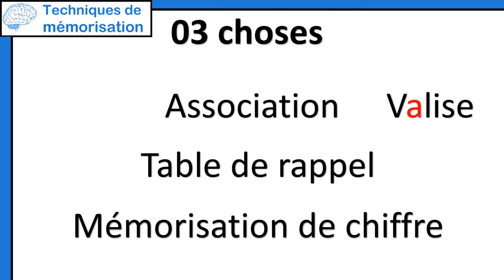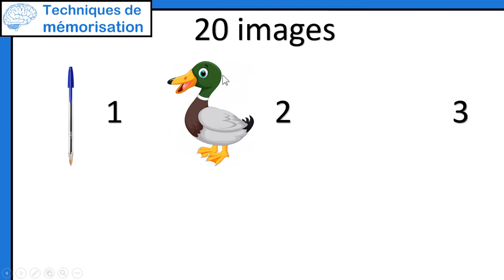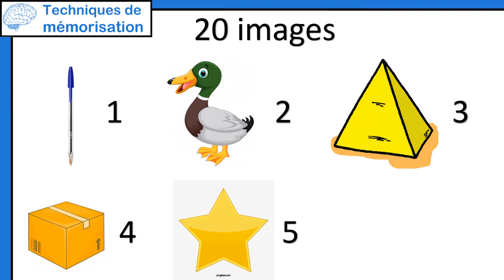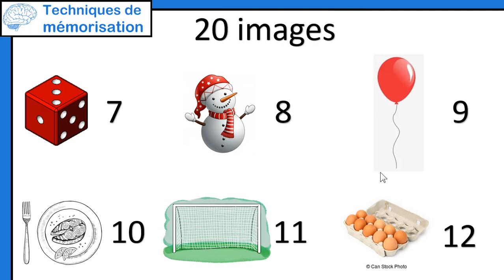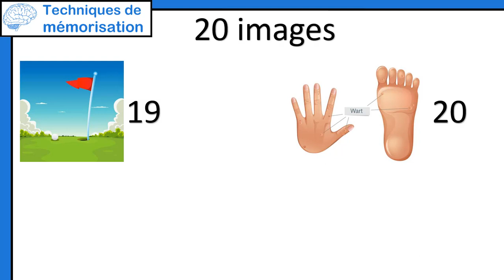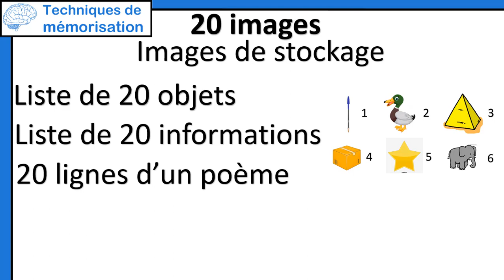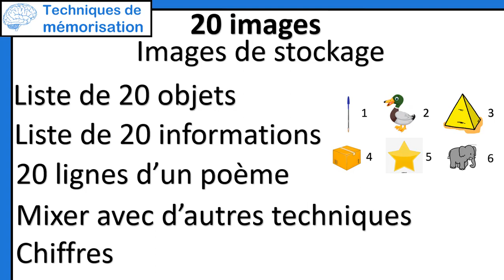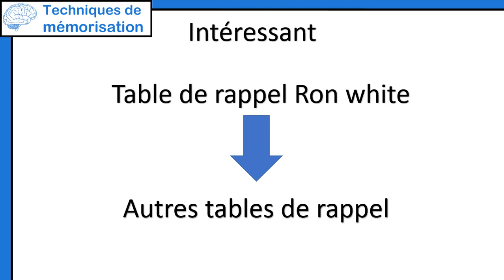Table de rappel Ron white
Dans cette vidéo je vous détaille la table de rappel de Ron white et vous explique comment l'utiliser pour mémoriser des informations, ou mémoriser des chiffres